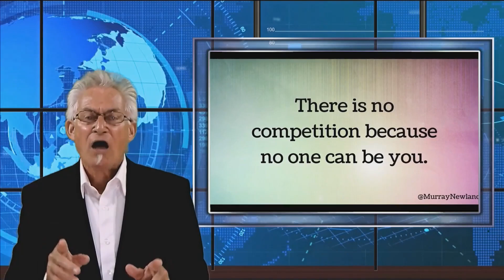Are you Lacking Confidence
Self-esteem is the opinion you have of yourself. Realistic feelings of confidence and positive self-esteem affect how you think and act, how you feel about others, and how successful you are in life. Having self-confidence does not mean that you can do everything.